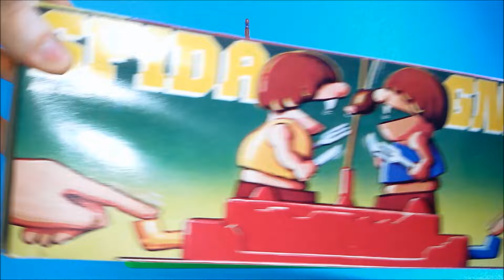DEL PONTE BANDAI - SFIDA GNAM RECENSIONE (ita)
Recensione in italiano di Sfida Gnam, un vecchio sogno d'infanzia!

ENG:
... oh, toys!

Ciao!